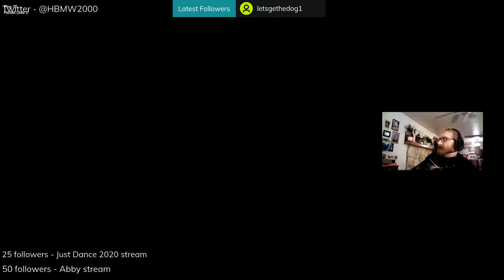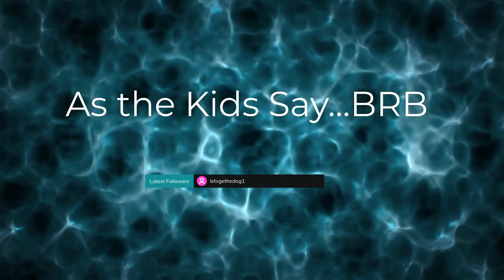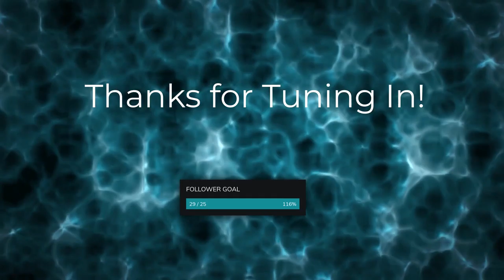Variety Friday! Come hang!